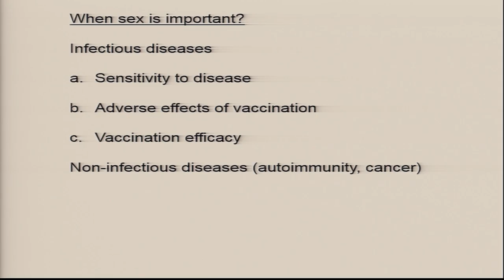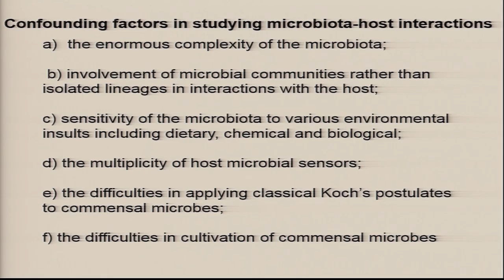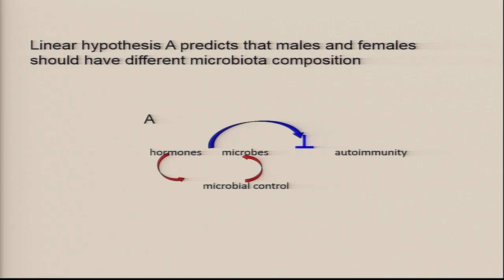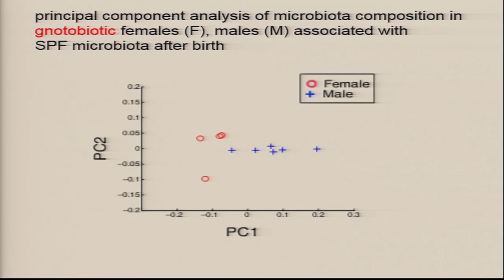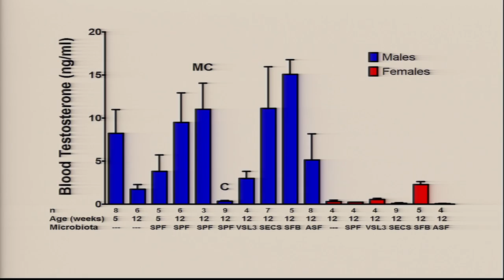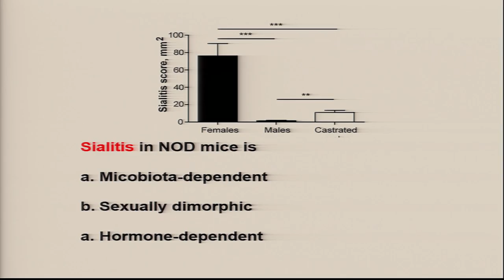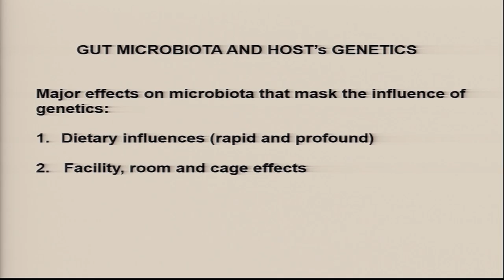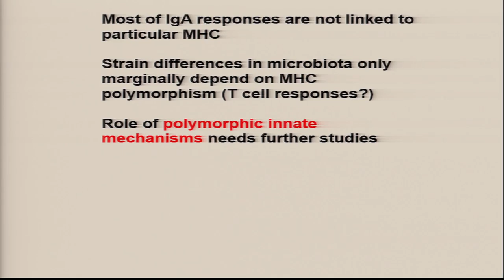Alexander Chervonsky - Role of gender in creating stabilized microbiomes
Alexander Chervonsky presents on the role of gender in the reproducibility of microbiome research with laboratory animals.